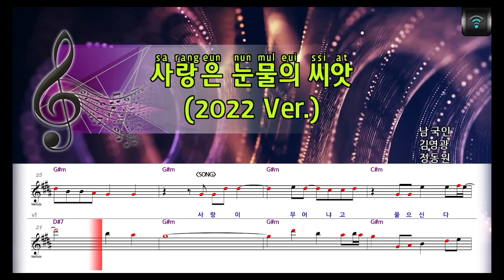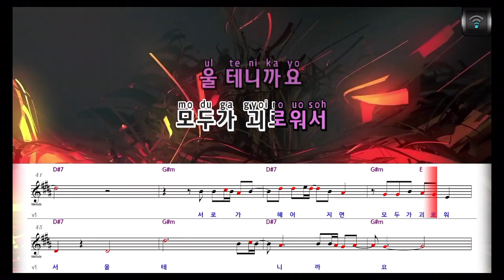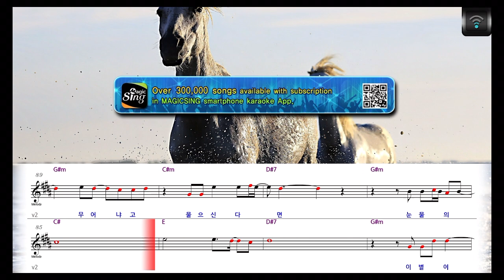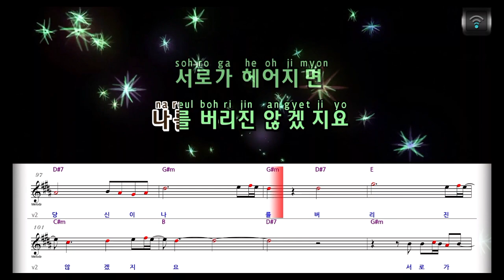[🎙노래방플리] 정동원 🎶 사랑은눈물의씨앗(2022 Ver.) karaoke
🎼전체가사
사랑이 무어냐고
물으신다면
눈물의 씨앗이라고
말하겠어요
먼 훗날 당신이
나를 버리진 않겠지요
서로가 헤어지면
모두가 괴로워서
울 테니까요

사랑이 무어냐고
물으신다면
말하겠어요
먼 훗날 당신이
서로가 헤어지면
모두가 괴로워서
울 테니까요

이별이 무어냐고
물으신다면
대답할 테요
먼 훗날 당신이
서로가 헤어지면
모두가 괴로워서
울 테니까요
울 테니까요